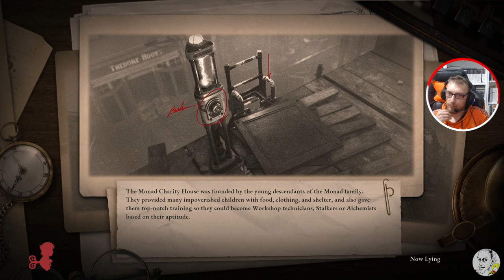#14 | ABE BAYKUŞTAN DOKTOR MU OLUR | Lies Of P | TRAKYALI OYUNDA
Pinokyo terk edilmiş bir trende uyanır ve kendini kukla nüfusunun Büyük Antlaşma'ya karşı isyan ettiği ve insan nüfusunun çoğunu katlettiği Krat şehrinde bulur. Pinokyo sonunda, aralarında Sophia adında gizemli bir kadının da bulunduğu bazı hayatta kalanların sığındığı Hotel Krat'a ulaşır. Sophia, Pinokyo'ya kukla isyanını nasıl durduracağını bilen tek kişi olan yaratıcısı Geppetto'yu bulup kurtarması gerektiğini söyler. Ardından Pinokyo'ya arayışında ona rehberlik etmesi için içinde İkizler adında bir cırcır böceğinin bulunduğu bir fener verir.
Pinokyo Krat'ı keşfederken hem kuklalarla hem de Stalkers olarak bilinen bir grupla savaşır: delirmiş ve gördükleri her kuklayı öldürecek olan hayvan maskeli insanlar. Üyelerinden ikisi Pinokyo'yu izleyen Kızıl Tilki ve Kara Kedi'dir. Ayrıca Taşlaşma Hastalığı tarafından mutasyona uğratılarak insanlık dışı canavarlara dönüştürülen vatandaşlarla da savaşır. Sonunda Geppetto'yu bulmayı başarır ve Geppetto ona kuklaların, onlara güç veren Ergo aracılığıyla onları kontrol eden Kukla Kral tarafından delirtildiğini söyler. Pinokyo, Kukla Kral'ın peşine düşer ve onu yok eder, artık bir liderleri olmadığı için haydut kuklaları büyük ölçüde zayıflatır. Geppetto daha sonra Pinokyo'ya, Taşlaşma Hastalığı için bir tedavi yarattığı iddia edilen Simyacıları bulmasını söyler. Ancak Pinokyo Simyacılarla buluşmak için yola çıktığında, onun yerine sayborg haline gelmiş daha fazla mutasyona uğramış insan tarafından saldırıya uğrar. Daha sonra Simyacıların lideri Simon Manus gelir ve Simyacıların Taşlaşma Hastalığını kendi amaçları doğrultusunda kullanmayı başardıklarını, bunu insan evrimini hızlandırmak ve Krat'ta yayılan canavarları yaratmak için kullandıklarını söyleyerek övünür. Ayrıca Ergo'nun insanlardan yaratıldığını ve onların anılarının ve yaşam güçlerinin fiziksel olarak vücut bulmuş hali olduğunu açıklar. Pinokyo Hotel Krat'a geri döner, ancak Simon'ın Kara Tavşan Kardeşliği ile otele saldırdığını ve Geppetto'yu kaçırdığını öğrenir. Simon'ın Simyacılar Adası'ndaki üssüne ulaşmak için bir denizaltıya el koyar. Simon'ın şatosuna savaşarak girer ve Sophia'nın gerçek bedeninin Ergo'ya maruz kaldığı için ağır mutasyona uğradığını ve daha önce karşılaştığı Sophia'nın bedensiz ruhu tarafından yaratılan bir illüzyon olduğunu görür. Sophia, Pinokyo'ya acılarına son vermesi için yalvarır ve Pinokyo'nun onu öldürmek ya da hayatını bağışlamak arasında bir seçim yapması gerekir. Pinokyo kalenin içinde ve Simon'ın kölelerine karşı savaşmaya devam eder, sonra da kendisini Ergo ile aşılamış ve tanrısal bir varlık haline gelmiş olan Simon'ın kendisiyle yüzleşir. Pinokyo Simon'u yener ve Simon'un topladığı Ergo'yu Pinokyo'yu bir insana dönüştürmek için kullanacağına söz veren Geppetto ile yeniden bir araya gelir. Ancak işlemin tamamlanması için kalbini teslim etmesi gerekmektedir. Pinokyo Geppetto'ya kalbini verirse, Geppetto ölen oğlu Carlo'yu canlandırmak için kalbi kullanırken Pinokyo ölür. Geppetto daha sonra Carlo'ya Hotel Krat'ta hayatta kalan herkesi öldürtür ve onunla birlikte şehri terk eder.

Trakyalı Puanı: 9.1

VIDEODAKİ ÖNEMLİ ANLAR:
00:00 Giriş
00:49 Grand Exihibition Conference Room
03:27 Venigni's Krat Landmark Guide IV
05:55 Belford Superior Insulation Converter
12:13 Legion Caliber
24:42 Recharged Amulet
43:17 Fancy Venigni Collection
45:33 Experiment Report of Order - Test Subject 890
46:09 Dimensional Butterfly #9
46:28 Puppet of the Future
47:57 Quartz
51:19 Dimensional Butterfly #10
52:00 Puppet of the Future
54:47 Quartz
58:08 Satın Alma: Blue Guardianship Amulet & Destruction Grindstone & Satisfaction Grindstone & Pistol Rock Drill Weapon & Arch Fiber-Reinforced Liner & Arch Multi-Layer Liner & Arch Spaced Armor Liner & Transformation Amulet
01:03:42 Owl Doctor (Boss)
01:05:48 Owl Doctor's Mask